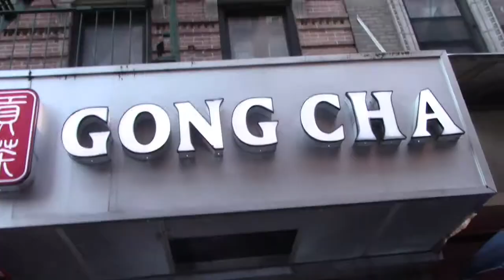They Try Bubble Tea for the First Time | Who'll Choke on Balls?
Uploaded on February 15th 2018

新年快乐Everybody!!! To celebrate Chinese New Year I decided to get my siblings and friend to try Bubble Tea for the first time.  ENJOY！

Since I'm new on YouTube, HIIIIIIII! My name is Benedith, but you can call me Benny (黄贝妮） I speak many different languages (not fluent in all), and yes Chinese is one of the languages I‘m learning. My channel is going to be all about culture, languages, music, etc.

More vids coming soon :3